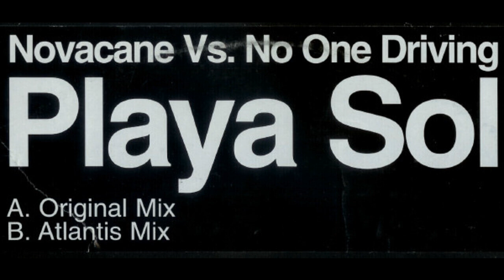Novocaine Vs. No One Driving Playa Soul (Original Mix)